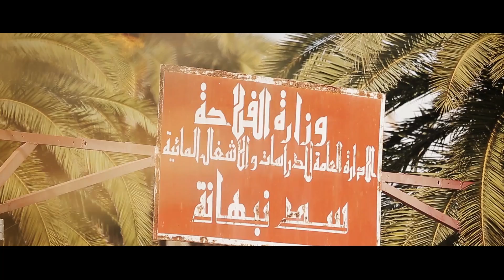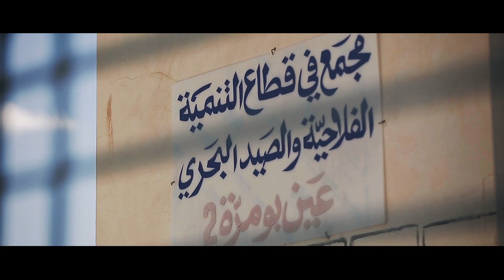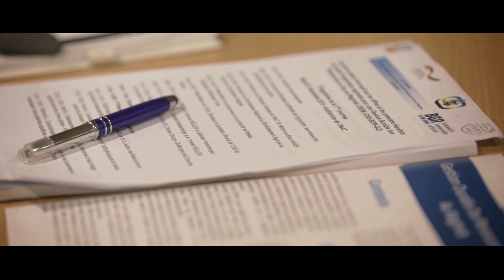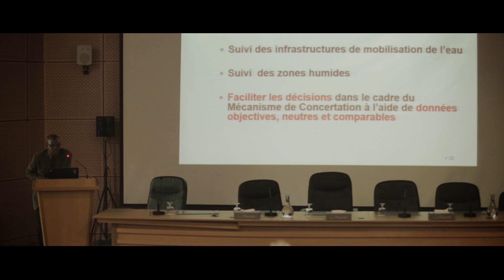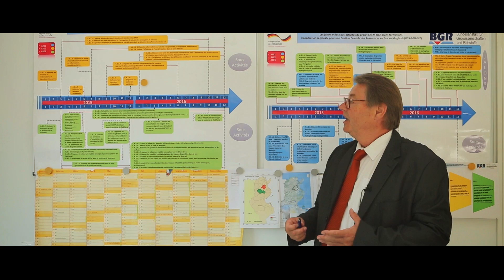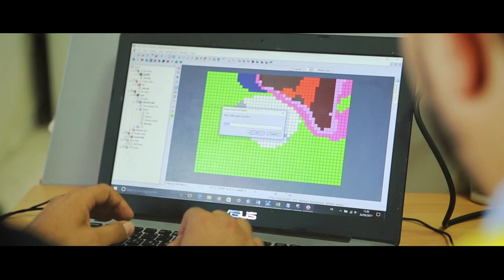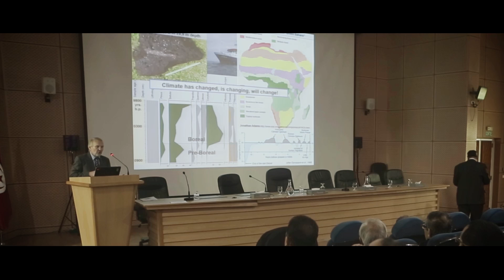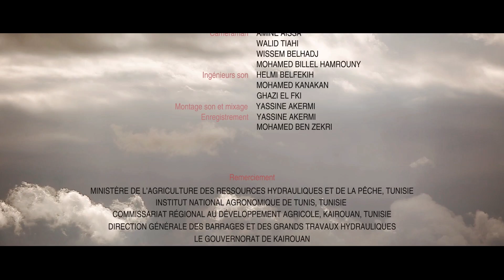Les ressources en eau et usages au bassin versant de Nebhana/Kairouan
Ce film montre le système de ressources en eau du Nebhana près de Kairouan en Tunisie.
PAR LE PROJET CREM-BGR : COOPERATION  REGIONALE POUR UNE GESTION DURABLE DES RESSOURCES EN EAU AU MAGHREB
L'utilisation de l'eau et les conflits d'utilisation qui en découlent, du barrage au consommateur final, sont présentés. La problématique du projet CREM-BGR sera également explorée à travers des entretiens avec et des membres des autorités locales de l'eau, du personnel du projet CREM-BGR, en plus d'étudiants, et de professeurs, ainsi qu'avec des usagers de l'eau, des agriculteurs et des femmes de ménages.

Dokumentarfilm über die Wasserressourcen und ihre Nutzung im Wassereinzugsgebiet Nebhana/Kairouan in Zentral-Tunesien.
Beauftragt wurde der Film durch das Projekt CREM-BGR: Regionale Zusammenarbeit für nachhaltiges Wasserressourcenmanagement in Maghreb.
Der Film beschreibt die mit der Wassernutzung in der Region verbundenen Nutzungskonflikte vom Staudamm bis zum Endverbraucher und beleuchtet  anhand von Interviews mit Fachleuten, Mitarbeitern der lokalen Wasserbehörden, CREM-BGR-Projekt-Mitarbeitern, beteiligten Studenten und Professoren sowie den Wassernutzern vor Ort (Landwirten und Haufrauen) die Problemstellung des CREM-BGR-Projektes.